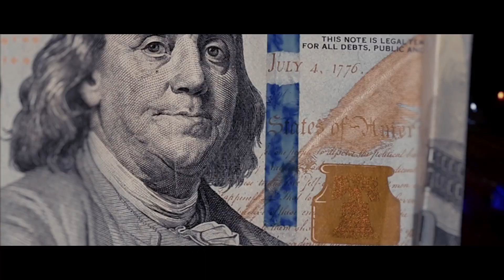Six Ward iLL x Shy Glizzy x Lil Phat - Come Shop (official music video)